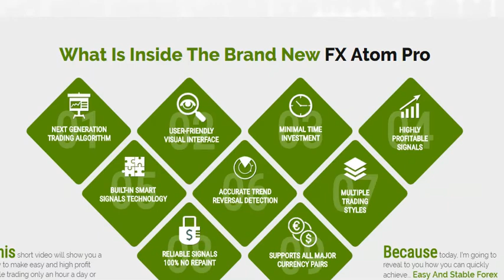FX Atom Pro Review-MUST WATCH THIS!! TRUTH HERE!!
FX Atom Pro is a brand new incredibly profitable scalper. We used a special 2016 signals generating technology which resulted in fantastic speed and accuracy of each and every signal. If you don't manage to make profit from trading then FX Atom Pro is the right tool that will help you start winning from the very first trade! Get Your Copy of FX Atom Pro Now!

FX Atom Pro: This is a special trend indicator that is available only on the official website. Absolutely no repaint! It is designed to work on M15, M30, H1, H4 and D1 timeframes. Works for all currency pairs, but best on: EUR/USD, GBP/USD, USD/JPY, EUR/JPY,  GBP/JPY, USD/CHF and USD/CAD.

"FX Atom Pro" can also inform you of every new signal via review, pop up sound or push alerts. It's very convinient. The special informer that is implemented in this indicator shows trend strength, time left until next candle, last generated signal etc. This will make your trading even more simple and profitable!

"FX Atom Pro" is designed for MT4 platforms.  It is NOT an EA or Robot, but a powerful buy/sell signal arrows scalping indicator software. You get smart signals, use them and make profit. I highly recommend you try "FX Atom Pro" right now

I have just downloaded the Brand New "FX Atom Pro" It's absolutely fantastic! The signals are VERY fast! I already opened two trades and both are currently over 50 pips profit.

This is a unique trend indicator that shows buy and sell signals right on your chart. The developers have implemented some of the newest trading strategies and secrets in this tool to make it extremely profitable.

FX Atom Pro Review:

Most of the People are generally wish to gain more money. So they did some trading business and at last get less income. Here is the program which will help you to earn profit and suggests them to trader to trade in online. This FX Atom Pro opens the tiny hidden door to the huge stable profit that you have always wanted. This program will enables any trader to make maximum profit in the shortest period of time.It shows will look at the current market trends and find trades that can actually put money into your pocket.

What is FX Atom Pro?

FX Atom Pro is a unique tool that helps traders find highly profitable trading opportunities any time you open MT4, also equipped with a special trend power identifier. It’s really up to you to open to the wealth that this scalping software is capable of giving you. Signals of this scalper never repaint. This program is specially made for people who want fast cash. It is the best and most innovative trading technology So, that you can start making profits in just a couple of minutes.

How will FX Atom Pro works?

FX Atom Pro is brand new scalping technology that almost always wins. This FX Atom Pro program comes with signals which will help you to trade. Once an arrow has been formed, it will stay there forever. When you see the astounding precision with which this unique and powerful scalper generates it’s signals, you’ll be nothing less than completely amazed. This Scalper shows you some strict money management tips and recommendations you can lock your profits, using an excellent and fully tested money management system that always leads to a safer, more interesting and of course more profitable trading. It also protects you from any unnecessary risks, guaranteeing that you will win more than you lose every single time.